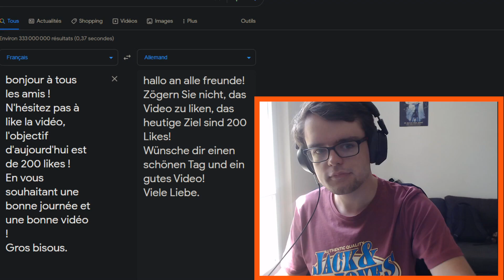LA NOUVELLE *MERLIN* COUNTER BAN ??! ~ ☀️Merlin Summer Showcase☀️ - 7DS: Grand Cross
Hello ! Aujourd'hui, on teste la team Merlin été (Merlin Summer), avec Ludociel The One et Deathpierce, en mode FULL BOUM BOUM, pour tuer arthur et Ban avant qu'ils jouent la game !!

Bonne vidéo !

Bisous :3

Maxed super eveil super awakening PVP Global Geared avec Stuff
Gowther ban purgatoire counter merlin roxy été summer elihawk
7DS Seven Deadly Sins sds FR france français vostfr
Meliodas déchaîné